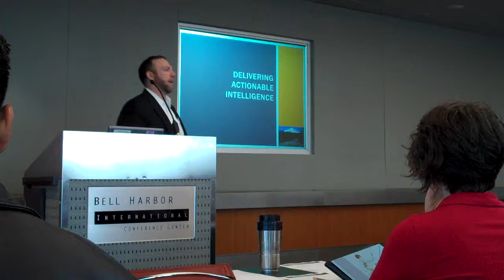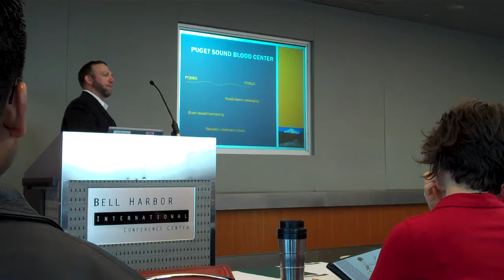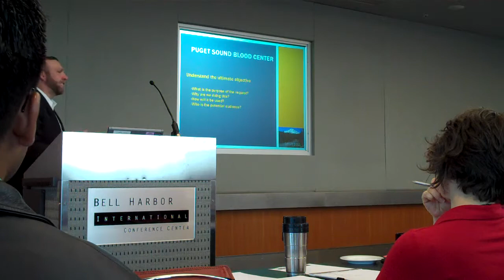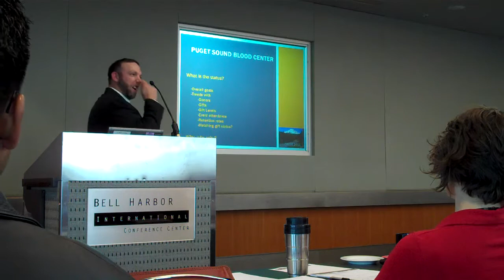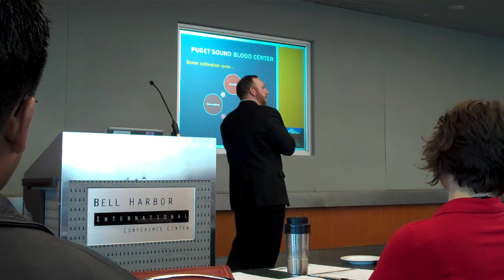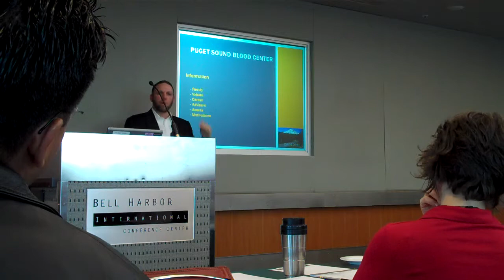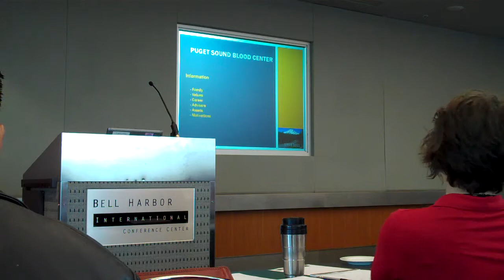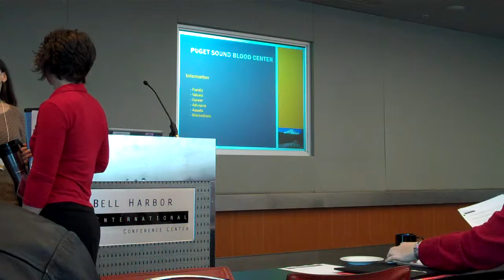Drive 2011 Conference: Fundraiser's Perspective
What does reporting look like from a fundraisers perspective? Get a reverse perspective from the other side of the report, an experienced fundraiser tells their side of the tale.